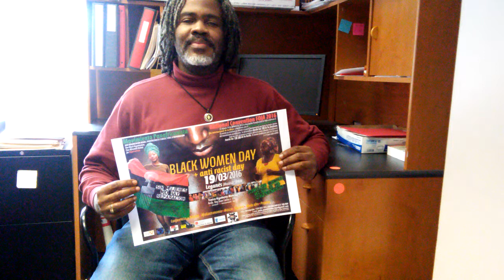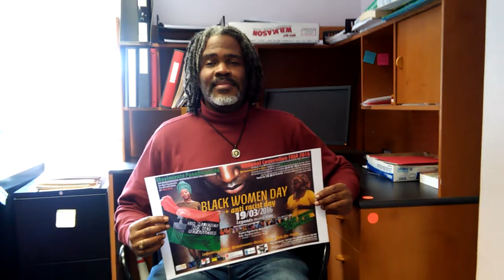Netfa Freeman message of solidarity to African Sisters and Brothers in Spain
Mensaje de solidaridad y un saludo a hermanos y hermanas Africanos del movimiento Pan-Africanista en España.

From Netfa Freeman.